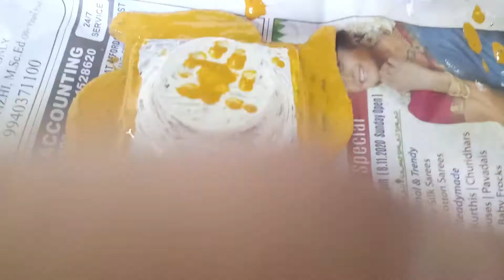with the Snowy Ice girls! merry Dollarinas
the snowy Ice girls play the deepavali challenge of painting diyas/vilakkus/whatever you want to call it! who wins?? who loses and eats 10 laddus in one go? and what strange thing is gonna happen on Friday the 13th?

with the snowy ice girls barbi and her mother lekha